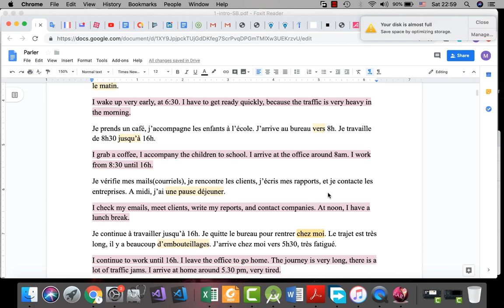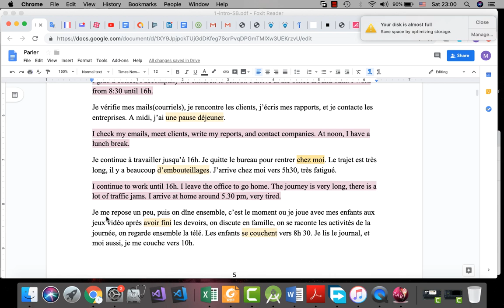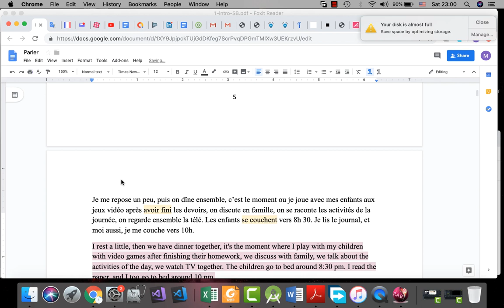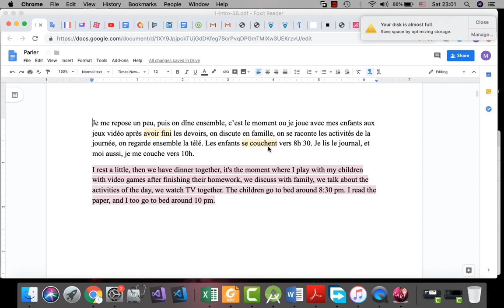TCF TEF Preparation Level A1 - Parlez-moi d’une journée habituelle.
In this series of videos, I am going to teach you how to pass your speaking test in TCF/TEF French exams. The subject for this video is as follows. Let's see how can we speak about it:

Parlez-moi d’une journée habituelle/ qu’est -ce que vous faites quand vous rentrez du travail?